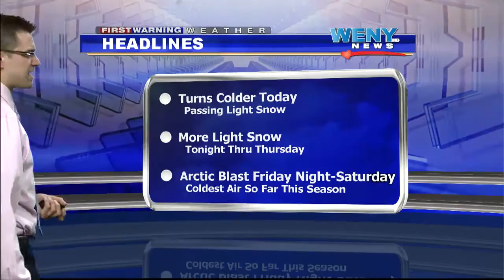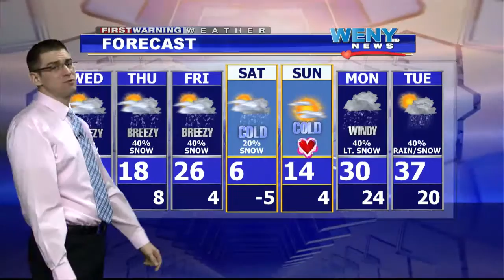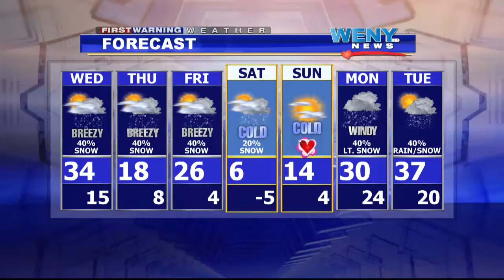2 10WXam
WENY-HD